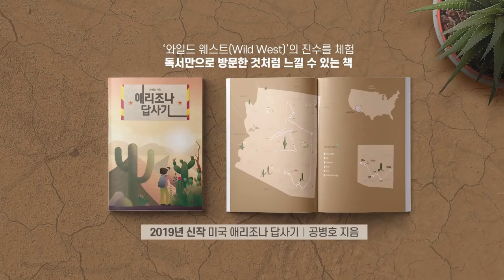우리가 승리했다 / 지소미아 사태, 책임론 [공병호TV]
우리가 승리했다
지소미아 사태, 책임론

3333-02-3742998 카카오은행 (예금주 : 공병호) / (텔레뱅킹 : 090 & 은행코드 : 90)